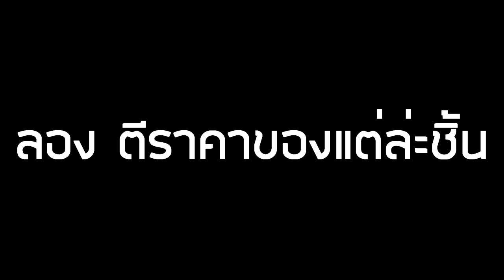Talesrunner : เปิดกล่องหมดทั้งตัว?!? : ฮะ หะ นี่มัน แตก 1!!!!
เอโย่ว แตก1 แตก1 แตก1 สวยพี่สวย

►Garena : glofkingdom และ MasTer_Golf2
► Steam : mastergolf4
► Skype : MasTerGolf